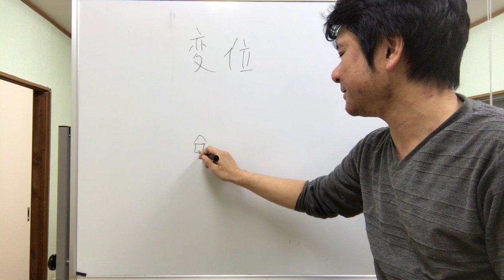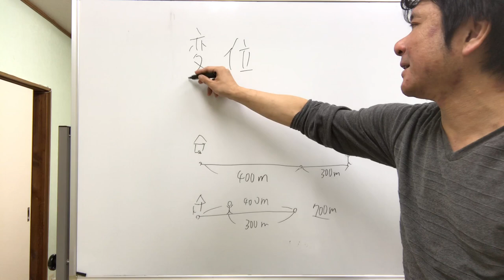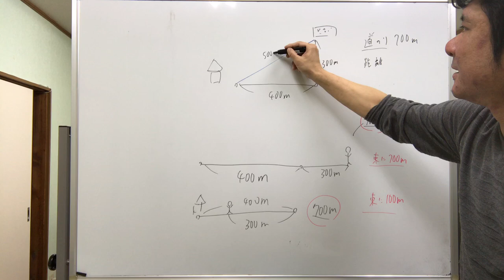第2講 「変位」とは？理解しておくといいですよ。【物理基礎 最初の最初】富士宮東高校1年物理基礎・定期テスト対策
井出進学塾からです。
宮東1年生を対象として、「物理基礎」の学習補助サービスを、ラインを通して解説動画を送る形で提供しております。

お使いの問題集の最初の部分の解説動画もまとめております。

〔例題１〕「変位」これも公式の形ではなく、言葉の意味そのものをしっかりおさえておきましょう。こういうことが後々に生きてきますよ。